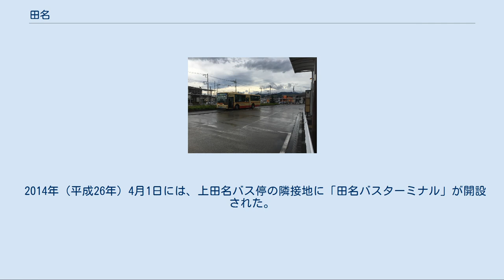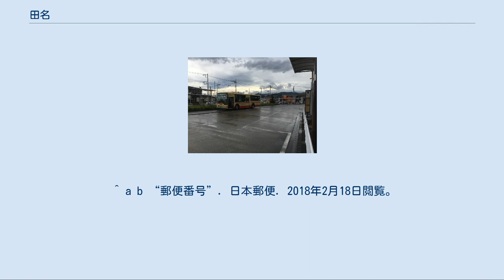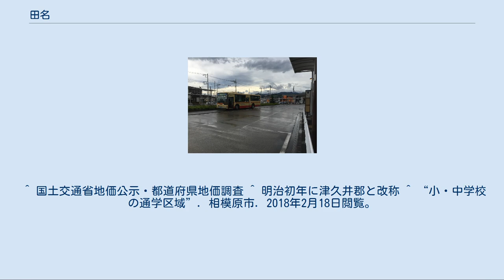田名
相模原市中央区の町・字
相模原市緑区の町・字
田名（たな）は、神奈川県相模原市中央区の地名である。
一部は同市緑区に跨がる。
 田名塩田（たなしおだ）。
住居表示実施区域であり、田名塩田一丁目から田名塩田四丁目まである。
郵便番号は252-0245（相模原郵便局管轄）。
 水郷田名（すいごうたな）。
住居表示実施区域であり、水郷田名一丁目から水郷田名四丁目まである。
郵便番号は252-0246（相模原郵便局管轄）。
 また、田名村（たなむら）は、かつて神奈川県（相模国）高座郡にあった村である。
本項で合わせて述べる。
 神奈川県相模原市中央区の西部に位置し、一部は緑区に属する。
近世以降は相模国高座郡田名村と呼ばれ、1889年（明治22年）4月1日の町村制施行にともなう明治の大合併の際にも単独で神奈川県高座郡田名村となった。
1941年（昭和16年）4月29日に上溝町、座間町ほか5村と合併して神奈川県高座郡相模原町の一部となり、同町の大字田名となる。
1954年（昭和29年）11月20日の市制施行により相模原市大字田名、さらに2010年（平成22年）4月1日の相模原市の政令指定都市移行により大部分が同市中央区、一部が緑区（地図）に属することになった。
2002年（平成14年）6月1日および2005年（平成17年）7月2日に一部で住居表示を実施し、田名塩田一丁目〜四丁目（地図）、水郷田名一丁目〜四丁目（地図）が分離している。
 相模川左岸に大きく分けて3段の河岸段丘からなる相模原台地のうち「中段」（田名原面）と「下段」（陽原（みなはら）面）にまたがり、これに相模川の現河床に沿った氾濫原を加えた3段の平坦面からなる。
このうち最も広い面積を占めるのは田名原面で、陽原面は当大字西部の相模川沿いに細長く分布するほか、南部で広がりを見せる。
相模川は、北隣の大字大島から続く上流側では比高約50mの段丘崖のすぐ下を河道としており、久所（ぐぞ、水郷田名）から下流で氾濫原を形成するがその幅は狭く、最も広い所でも現に水の流れている川岸から段丘崖まで700mに満たない。
 田名原面と陽原面の境となる段丘崖に沿い、主にハケ（段丘崖）の湧水を水源とする八瀬川が流れ、北端の大字下九沢との境界を鳩川が流れるほかは、それぞれの段丘面上を流れる河川はなく、平坦な地形ではあるが地下水位が低く水を得るのが困難であった。
したがって古くからの集落は辛うじて水の得られる鳩川沿い（葛輪：くずわ）、田名原面と陽原面間の段丘崖沿い（堀之内、半在家）、相模川沿いの段丘上（清水、陽原（みなばら）、望地（もうち）、塩田（しょだ、しおだ）。
ただし水場は段丘崖の下である）、氾濫原内の自然堤防上（滝、久所＝水郷田名）に分布する。
後に遅れて田名原面上の四ッ谷、新宿の集落が成立した。
水田として利用できたのは八瀬川沿いのごく狭い谷の部分と相模川沿いの氾濫原のみであり、望地の段丘崖下の氾濫原を利用して開かれた水田地帯を「望地田んぼ」と呼ぶ。
広い面積を占める段丘面上は水が得られないため水田として利用できず畑地として利用され、特に養蚕が盛んであった明治から昭和初期にかけては桑畑が広がっていた。
養蚕の衰退後は主に野菜が生産されている。
 平坦な地形でありながら国鉄（現JR東日本）横浜線の各駅から離れていたために宅地化の波及が遅れたこと、また東に隣接する大字上溝との境界に沿って国道129号のバイパス（現在は本道）が建設されてトラック輸送の便に恵まれていたことから、市の誘致策もあって1960年代以降、大小さまざな工場が進出した。
三菱重工業と新キャタピラー三菱（現キャタピラージャパン）の大きな工場を核とする北部の田名工業団地とこれに付随する清水原工業団地および赤坂工業団地は市内を代表する工業地区である。
2000年代に入り、南部の塩田地区でテクノパイル田名工業団地の造成が始まり、中小の先端技術産業の誘致が進められている。
また、あわせて段丘崖下の陽原面上で旧集落部分も含めた全面的な区画整理事業が行われ、住宅団地の造成が進められた。
この区域では2002年（平成14年）に住居表示が実施されて田名塩田として分離した（工業団地区域が一丁目、住宅団地区域が二丁目〜四丁目）。
 相模川沿いの自然堤防上の久所地区は戦国時代には北関東と小田原を結ぶ街道が、また江戸時代には同じ道を利用した大山道（八王子通り）が相模川を渡る地点に成立した渡津集落としての機能を持った。
古くは「鮎川」と呼ばれたとされる相模川はアユ漁が盛んであり、風光明媚な景観と相まって大...